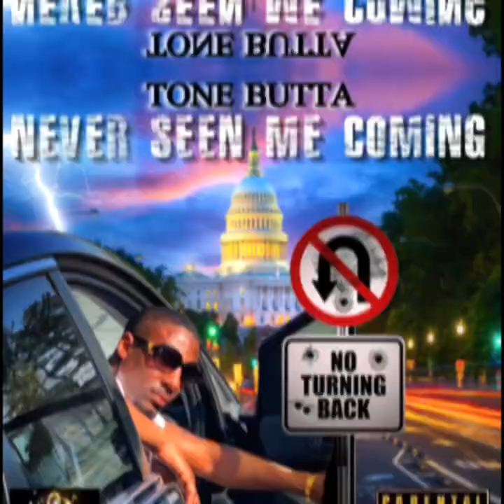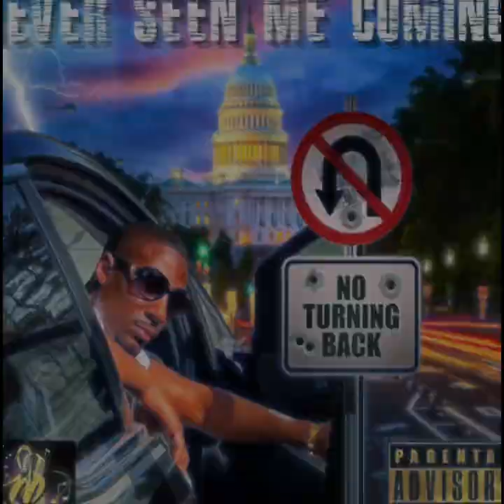Tone Butta - I BE DISTANT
Mixtape: “NEVER SEEN ME COMING”

Label: @realbuzinessmusic

Year: 2024